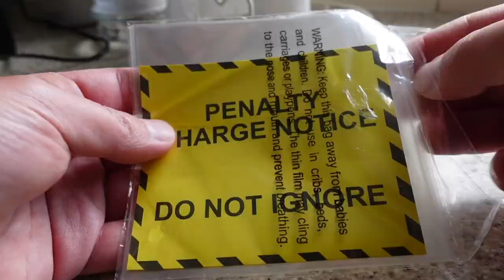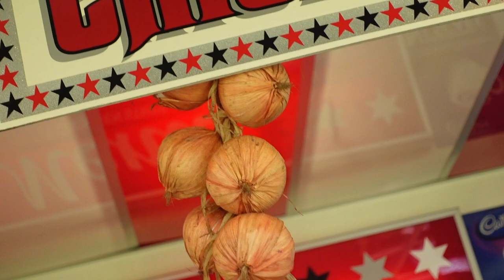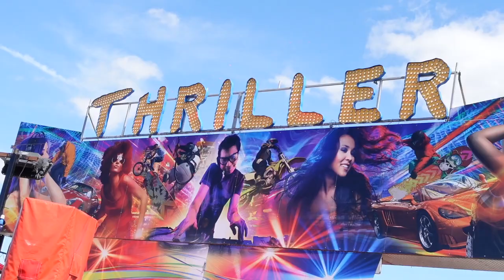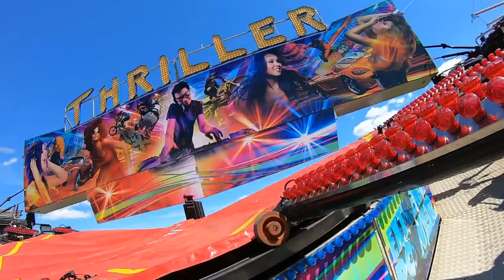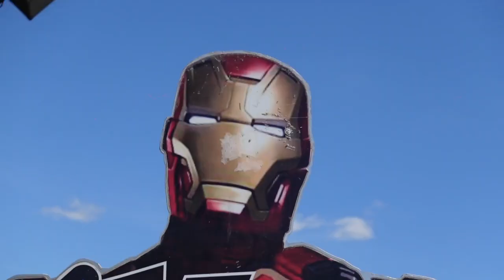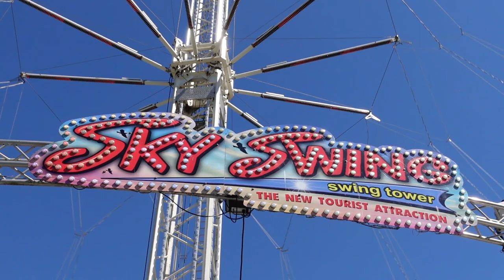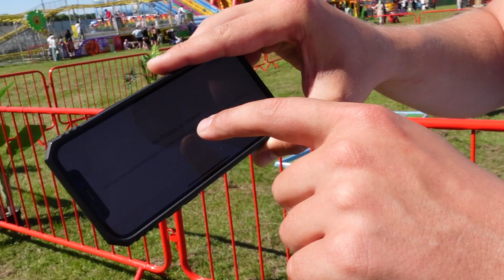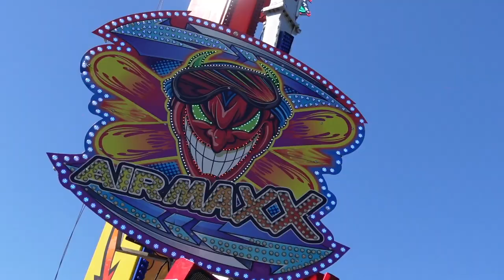Funderworld Theme Park Vlog - Bristol July 2022 - BIGGEST and BEST Rides travelling Europe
Welcome back to the Vlog, Join us for a action packed day at Funderworld Theme Park in Bristol, This amazing pop up Theme Park has everything for thrill seekers and the family and at fantastic value for 4 hours unlimited riding. Thank You for the team for providing us with VIP Wristbands.

Yes what a day, Truly fantastic but it was so HOT! I think the heat plus extreme rides got to me as i had to sit some stuff out and that's not like me at all, I was feeling better towards the end of the day tho.

We started the day on the Crazy Mouse spinning roller coaster (ALWAYS GO HERE FIRST) The paint job looks incredible! Was great fun sharing a car with the lads, After that we had a quick bite before braving the UK's most intense ride Airmaxx! The Mondial Capriolo and my word it took me out... over 6 minutes of forces reaching 5G, Upside down through the station none stop and hang time. Me being me did not know when i was beat so continued to ride on so took on the lovely Matterhorn and Extreme Power Tivoli Extreme that seemed to put the final nail in the coffin. - Luckily the lads took the GoPro on No Limits the loop fighter & The Waltzer, I did manage to get on the Sky Swing & Dodgems.

STAY UNTIL THE END to watch Coopers reaction too the fake parking ticket.

Please do check out Funderworld Theme Park on until the 31st of July, Free parking and 4 hours from the time you arrive, Different prices for ages for the level of rides you want to do starting at just £7.99.

BRISTOL – Hengrove Park Friday 8th until Sunday 31st July 2022
Showcasing some of the BIGGEST and BEST Rides travelling Europe
Childrens attractions plus a whole host of other fun things to do makes Funderworld the UK’s largest mobile Theme Park.
Our 2022 events promise as always to be packed with fun, unique Thrill Rides & Roller Coasters along with traditional Funfair favourites including the Waltzer, Dodgem Cars and Sizzler…slide to the end and squash your friend!

All ages are catered for there’s an awesome line up for the Kids including exciting Children’s Rides, Giant Inflatables and Bungee Trampolines.

Try your luck and “Hook a Duck”

You won’t go hungry with a huge selection of truly Scrumptious Fairground including  tasty of Burgers, foot long Hot Dogs & Fries Freshly made Donuts, Crepes with endless topping choices, Candy Floss, scrumptious Sweets, specially Coffees, Slush Puppies. Vegetarian and vegan options available. Our food court delivers a large variety of fast food at its finest.

PAY ONCE for up to 4 hours of UNLIMITED RIDING is excellent value & ideal for a those wanting to budget Funderworld is outdoor fun at it’s finest, security controlled environment, its suitable for all ages

My Gear
Canon EOS M50
Sony ZV-1